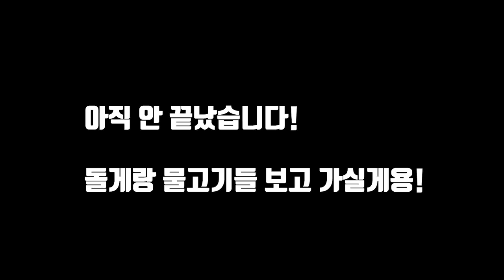동해바다에서 해수어와 박하지를 "잡아서" 키워보자! [헌터퐝]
돌게 쏘쏘큩큩